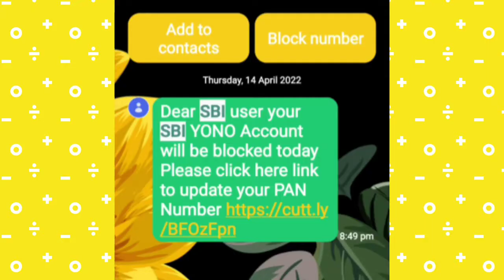state bank account blocked/SBI yono account will be blocked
Rtps site nahi khul Raha hai|Bihar rtps site not working|rtps error

SBI के नाम पर आया ई-मेल फर्जी है या असली, pahchan karne ka process sath hi upay

SBI
SBI yono account blocked
fake hai
fake message
fake e-mail
farji email
farji message
farji sms
froud
scamer

message
state bank of india
digitalsmadhan
yono sbi
sbi yono
sbi yono login problem
SBI yono account blocked message
ford
ford motor company
service
Frod message
scameando a scamer
scameo scamer
scamer grita
hindi short film
Digital awareness in hindi
Cyber security
sbi yono account blocked sms, sbi yono account blocked, sbi yono account locked, yono sbi account block to unblock, yono sbi account block kaise kare, yono sbi account block to unblock

yono sbi user id blocked
how to unblock
sbi user id unblock kaise
kare
user id block ko unblock
kaise kare
sbi net banking block ko
unblock kaise kare
yono sbi user id unlock
kaise karen
yono user id locked
locked_kare
sbi account unblock
kaise kare
sbi block account kaise
open kare online
user id block sbi yono
sbi yono account
blocked sms